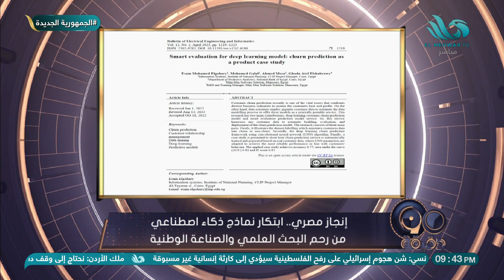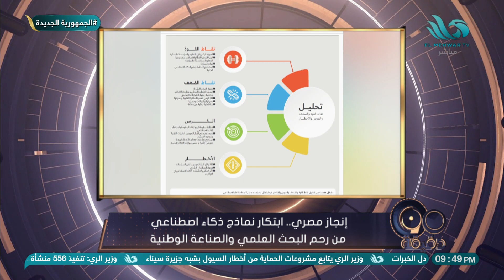إنجاز مصري.. تفاصيل ابتكار نماذج ذكاء اصطناعي من د.عصام الجوهرى مدير مشروع نماذج الذكاء الاصطناعي